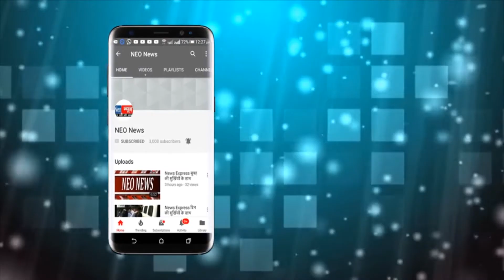मथुरा - धूमधाम से निकाली गई महाराणा प्रताप की शोभायात्रा